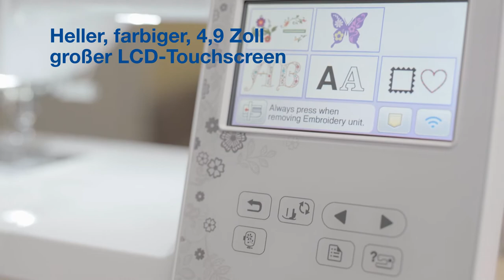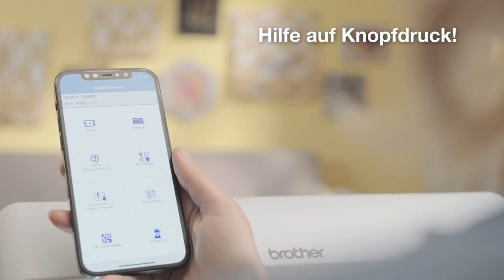Brother Innov-is NV880E Stickmaschine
Die Innov-is NV880E Stickmaschine verwandelt und personalisiert alltägliche Kleidung und Accessoires mit einzigartigen farbenfrohen Stickereien.